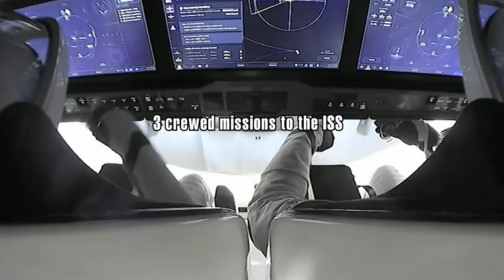The TERRIFYING thing SpaceX just did Shocked all Nasa Scientists!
SpaceX is working on a project so amazing that it's leaving everyone else in the dust. Even NASA can't believe what they're seeing.

In the heart of the rocket world, SpaceX is causing a massive stir. They're doing things at Starbase so fast – building, testing, fixing, making things better, and getting bigger. While everyone's excited about Starship 25's booster and what the FAA says, something else incredible is happening right inside NASA.

Starbase is the world's first true spaceport. Located in South Texas, it's home to SpaceX's next generation Starship rocket factory and launch pads, and is known as the gateway to Mars among the Space community.
This location will serve as the launch site for dozens, if not hundreds, of Starship flights every month. The scale of the facility at Starbase is unparalleled, exceeding the capabilities of any other rocket company. Even NASA, the largest government run space agency in the US.
Cannot match the complexity of the launch infrastructure in Texas. In April, Starbase witnessed the launch of the world's largest and most powerful rocket. Moreover, the site is currently preparing for the second Starship launch scheduled for October.
Mass prototype production and ongoing tests are continuously conducted in preparation for this upcoming launch. In fact, Elon Musk's ambitions go beyond starbase. With a desire to make Starship a common mode of transportation around the world, elon intends to establish a launch network more extensive than we might think.